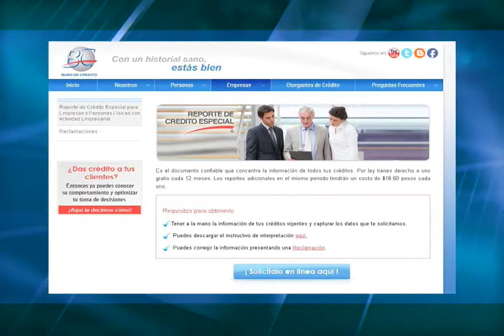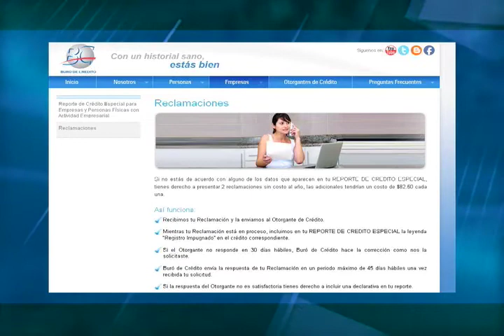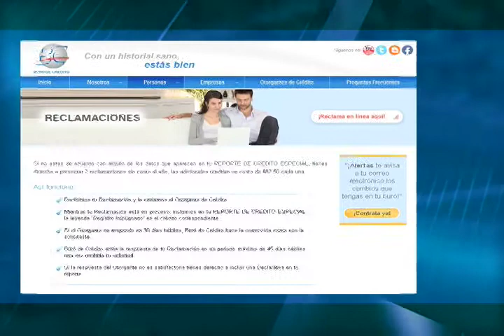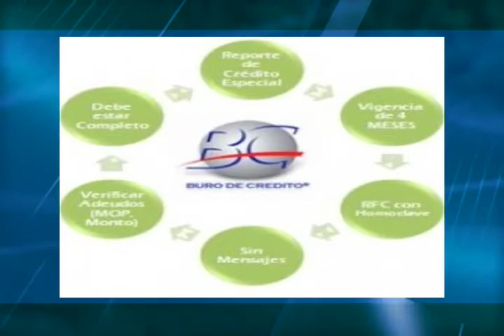BURO DE CRÉDITO WOLFGANG ERHARDT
UNIVERSO PYME